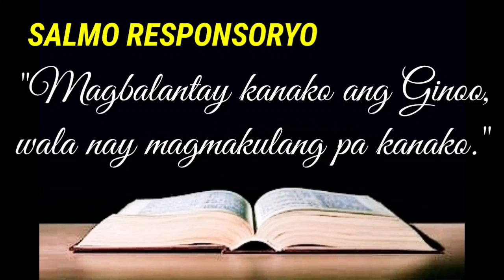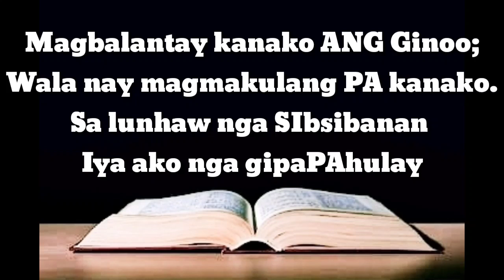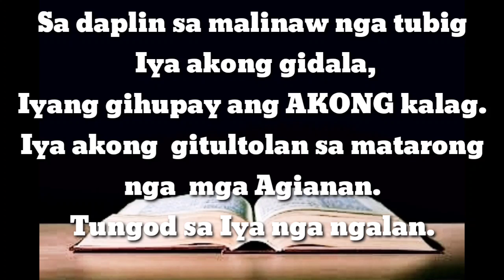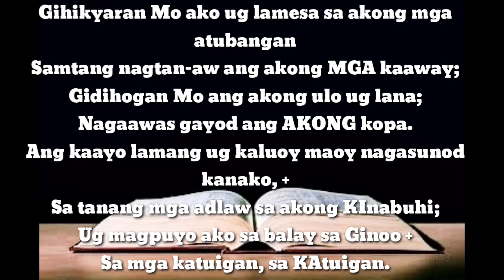SALMO RESPONSORYO|"Magbalantay kanako ang Ginoo, Wala nay magmakulang pa kanako."| November 22, 2020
Ika katloag- Upat nga Domingo sa Tuig
🎤Sir Tomas Alce

CHORDS
Response

D- A- Bm B/A- G- A7- D

VERSES

Bm- F#m | Em- Bm
Bm- F#m | E7- A